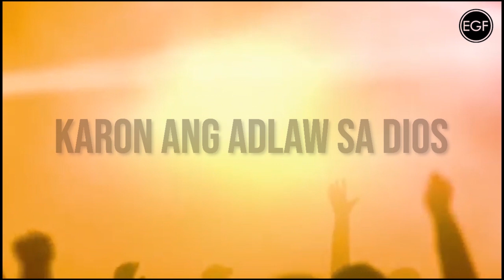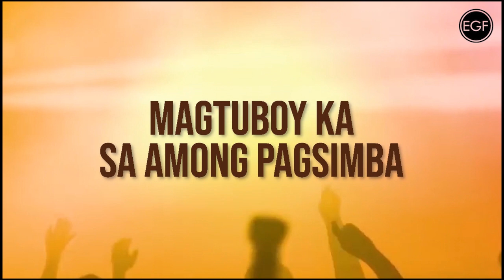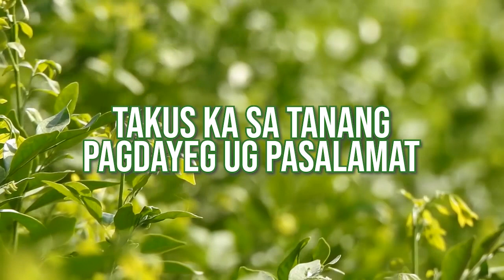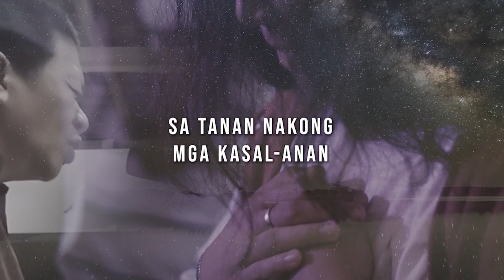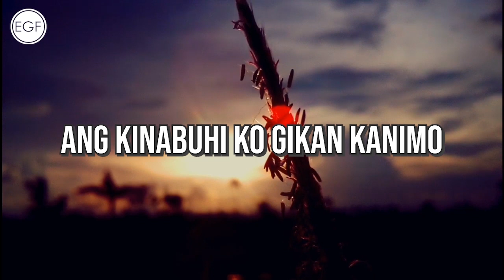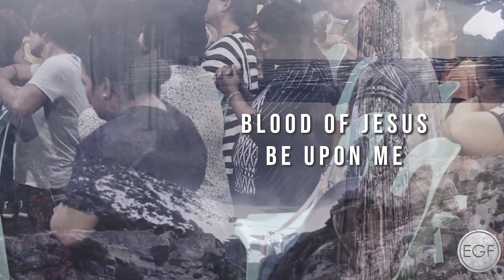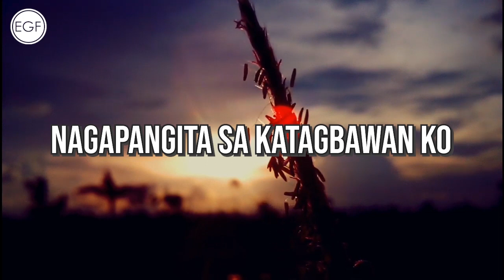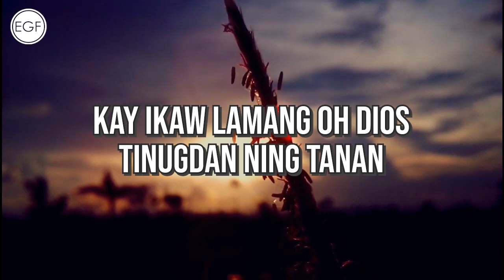Set 3 EGF Worship Daily Bisaya Songs